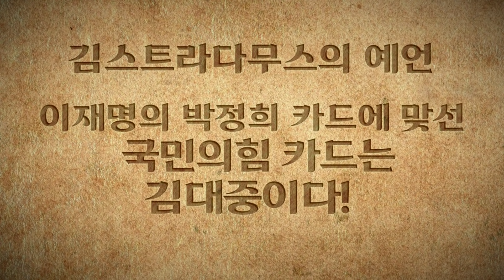이재명의 박정희, 윤석열의 김대중이 맞붙으면 누가이길까? [정치 예언쇼 뉴스트라다무스 EP.25]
윤석열 후보가 국민의 힘 최종 대선후보로 결정 됐습니다. 장스트라다무스의 예언이 적중했는데요. 자 이제부터 본격적인 대선 레이스가 시작됐습니다. 더불어 민주당의 이재명 후보대 국민의힘 윤석열 후보의 치열한 대결의 막이 오른건데요. 얼마전 이재명 후보는 박정희 전 대통령을 언급하며 중도확장 전략을 사용했습니다. 그렇다면 윤석열 후보가 사용할수 있는 전직 대통령은 누가 있을까요? 오늘 뉴스트라다무스에서 그 답을 알려 드립니다.